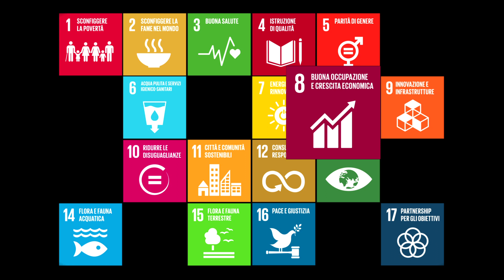BUONA OCCUPAZIONE E CRESCITA ECONOMICA SDGS Studenti obiettivo 8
Gli Studenti Soka presentano gli Obiettivi di Sviluppo Sostenibile - Obiettivo 8: Buona occupazione e crescita economica